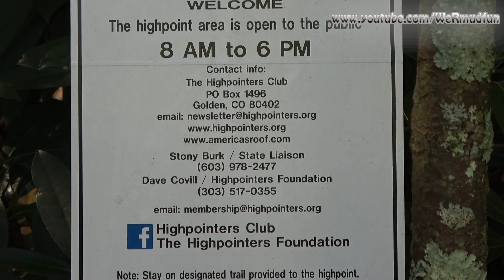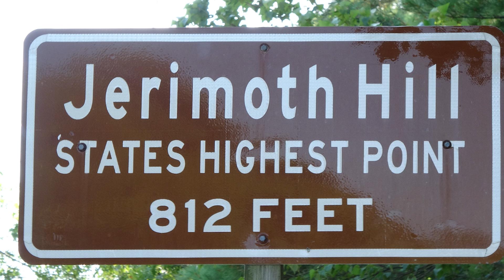Jerimoth Hill - Rhode Island Highpoint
Jerimoth Hill Rhode Island's Highest Point.